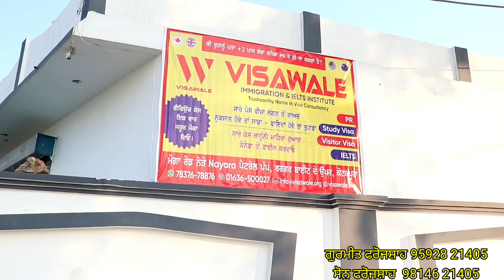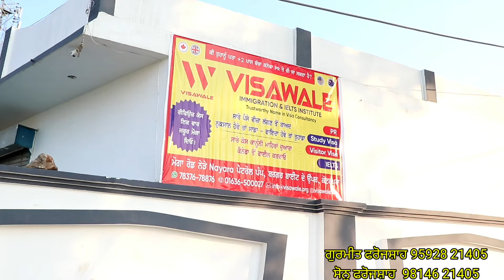ਗੁਜਰਾਤ ਤੋਂ ਵੀ ਘੋੜੀਆਂ ਆ ਰਹੀਆਂ ਅਰਜਣ ਰੌਲੀ ਵਾਲੇ ਦੇ ਘਰ